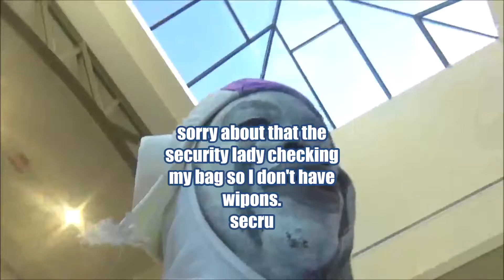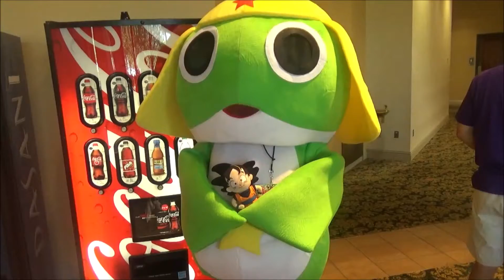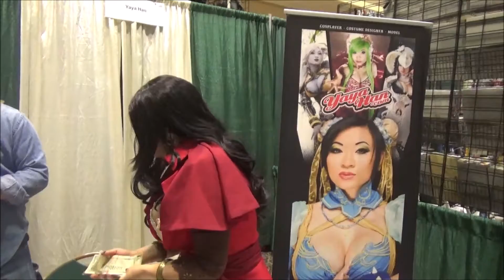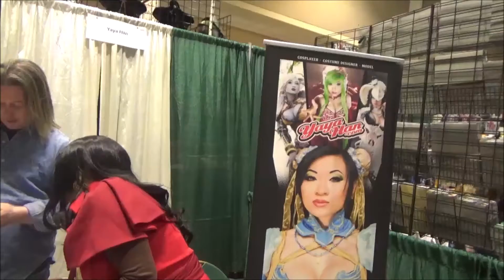JPGRA at Anime STL 2018 highlights (part 2)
Hey Nerds Happy Saturday And happy memorial day  to all the troops who help up fight for the USA god bless America. Hear are More highlights Of me At anime stl 2018 And I was talking to the Cosplay star Yaya Han and it was fun.

NERDS ARE AWESOME!!